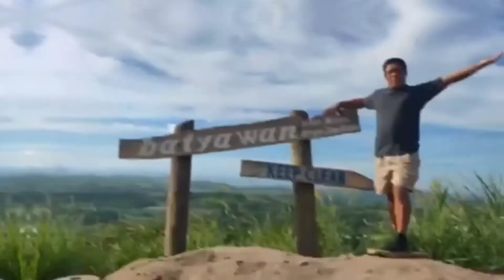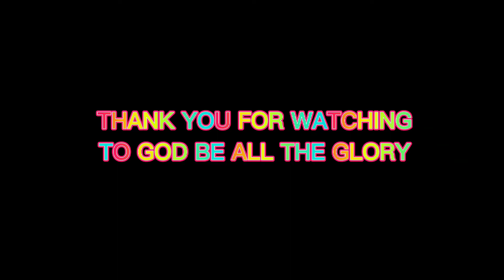GUEST THE PICTURE CHALLENGE WITH MY PAMANGKIN